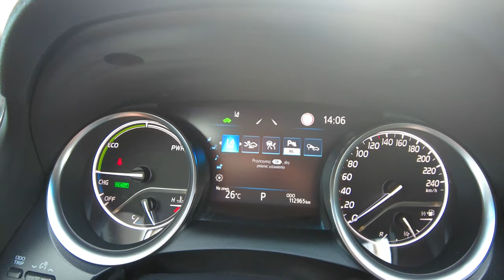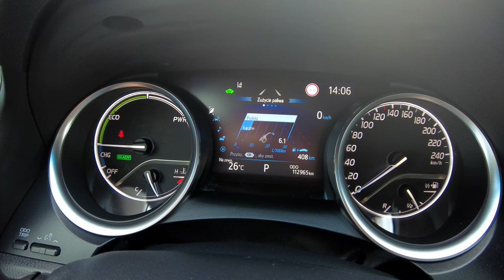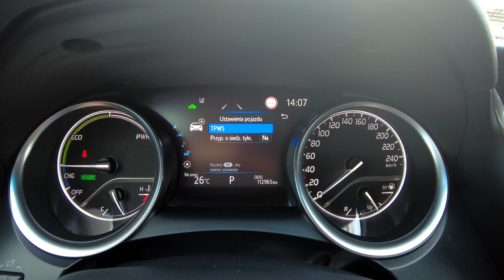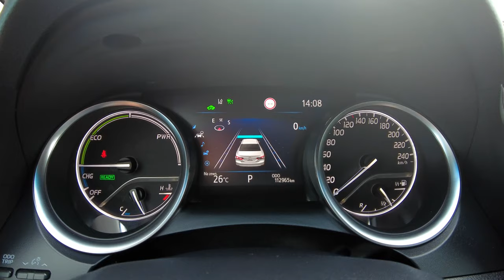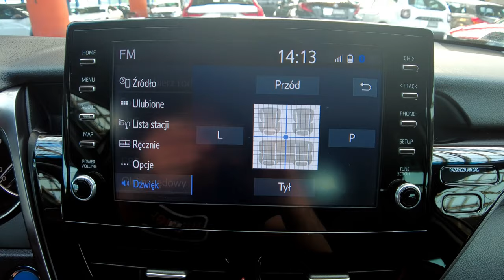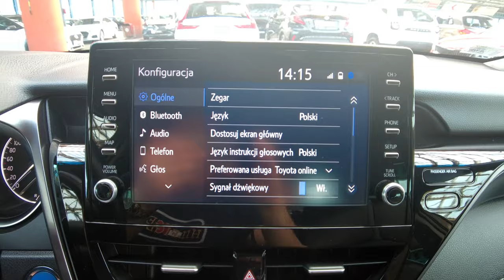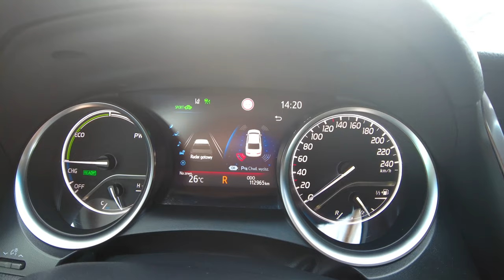TOYOTA CAMRY 2,5 HYBRID 218KM AUTOMAT, PRESTIGE, SKÓRA+NAVI+KAMERA+ACC, Auto Centrum Bracia Sikora